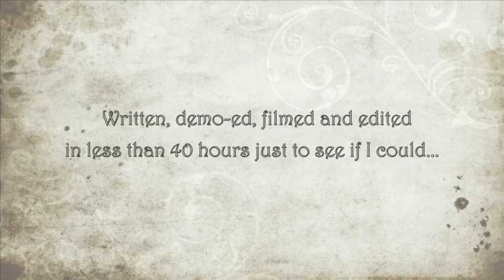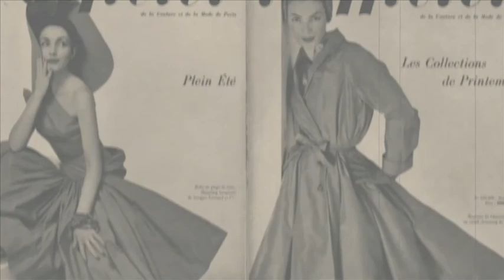Liz Frencham - Daffodils (first draft demo) 2013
Daffodils (Rough first demo) by Liz Frencham, 2013.

I made a dare on Facebook that I would write and demo a song in 24 hours.

I did! And I made a quick video too!

You can find performance dates, purchase music and find out more about Liz Frencham: